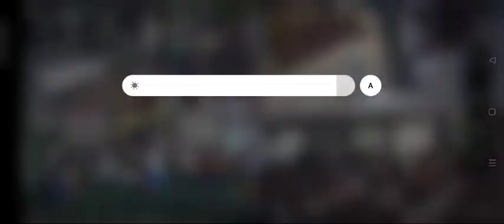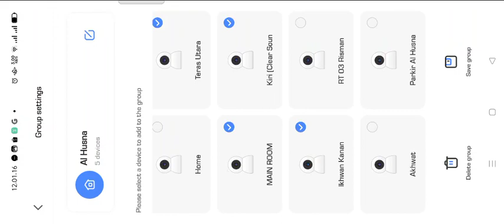Shalat Jumat Masjid Al Husna 30 September 2022